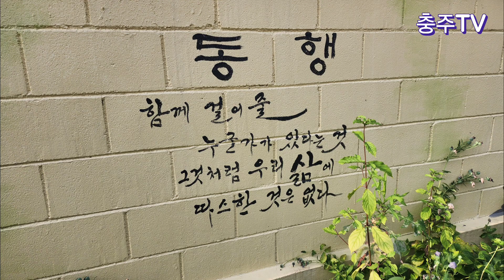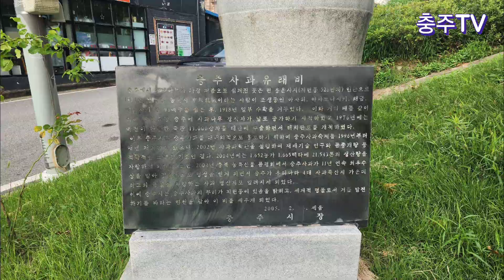606. 충주 지현동 사과나무 이야기길 벽화마을 충주가볼만한곳